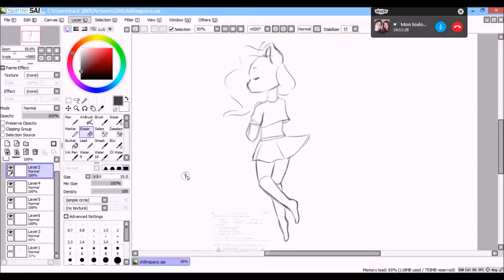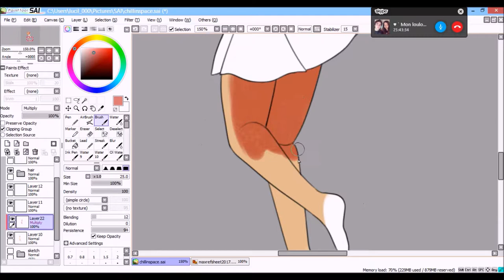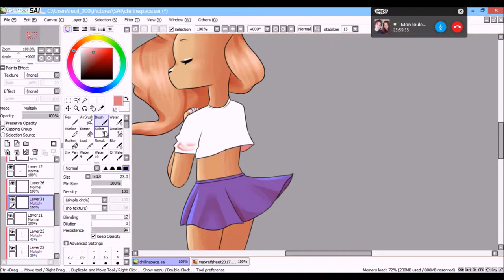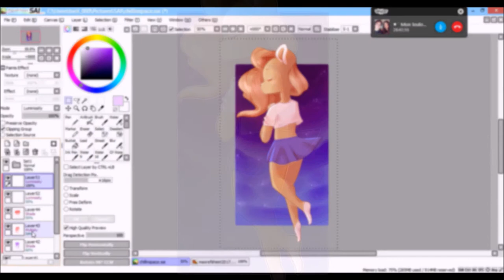Speedpaint #1 - Your favorite song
Digital speedpainting of my character Max !
I really enjoyed making these so I hope you'll like them as well ! ; w ;